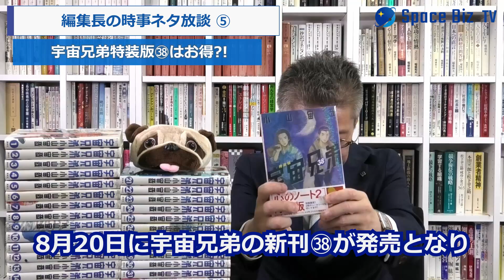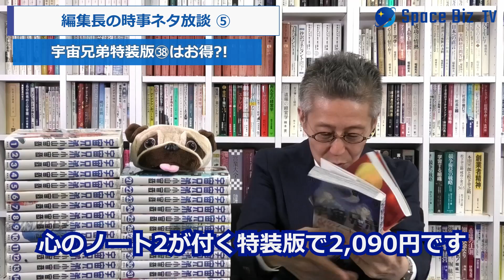【宇宙ビジネス編集長の時事ネタ放談⑤】宇宙兄弟特装版㊳はお得?!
編集長の気になる時事ネタを独り言のようにつぶやくコーナーです

宇宙兄弟38巻　→

■Space Bizアカデミー（宇宙ビジネスセミナーをやってます）

■Twitter（宇宙を主軸にビジネス全般の注目情報を発信しています）